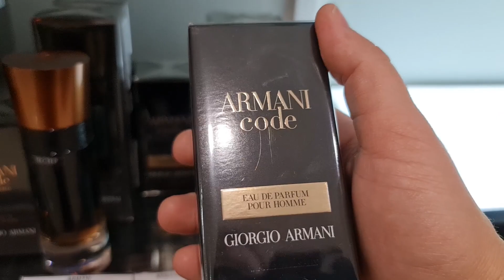Armani Code новый мужской аромат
Всем привет ,сегодня на обзоре новый  мужской аромат Armani Code
В комментариях напишите какой ваш любимый аромат  от  Armani и как вам аромат Armani Code edp ?

Почта